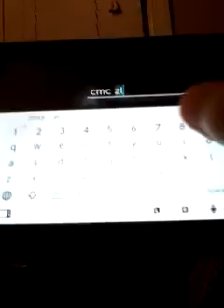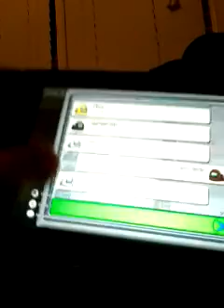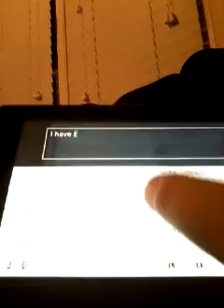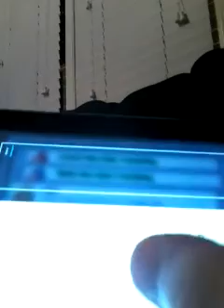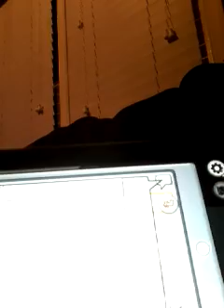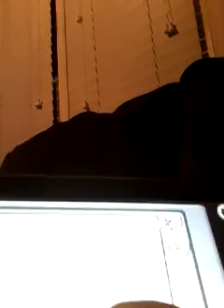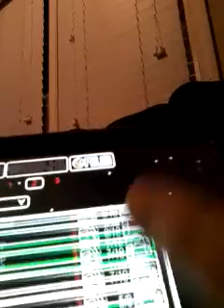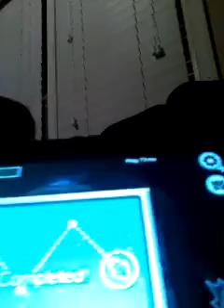AMONG US but im had impostor one time